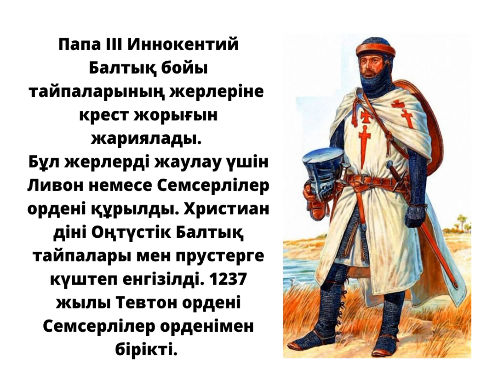Крест жорықтары христиандық Еуропа мен мұсылман әлемін қалай өзгертті? 6 сынып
Крест жорықтары  христиандық Еуропа мен мұсылман әлемін қалай өзгерткені баяндалған.

Дүниежүзі тарихы# Крест жорықтары# Акра# Византия# Жерорта теңізі# жәрмеңке# Арыстан жүректі І Ричард# Германияда Штауфендер#  император# Рим# Тевтон ордені# Ливон ордені# моңғолдар# мәмлүк# Мысыр# Бейбарыс# Кордова халифаты# Гранада әмірлігі#Осман империясы# 6 сынып Дүниежүзі тарихы#